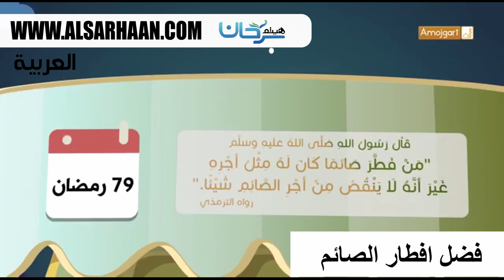فضل افطار الصائم